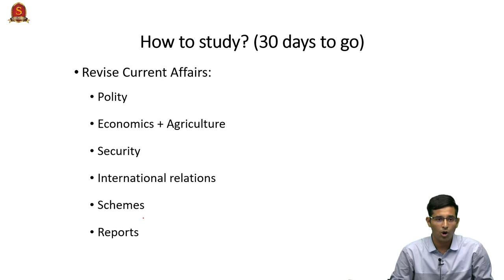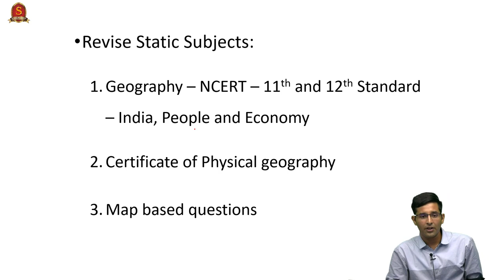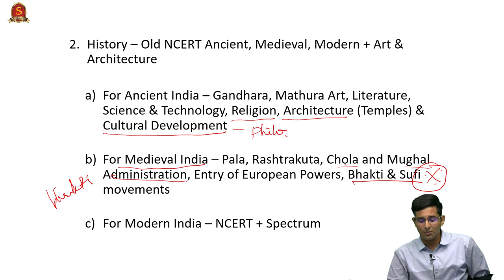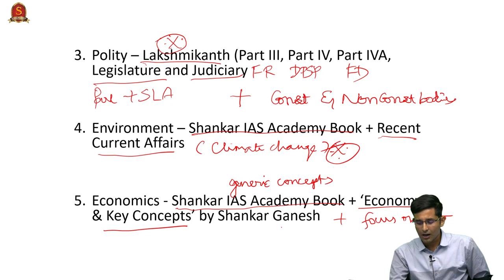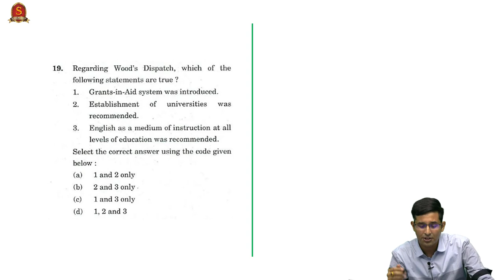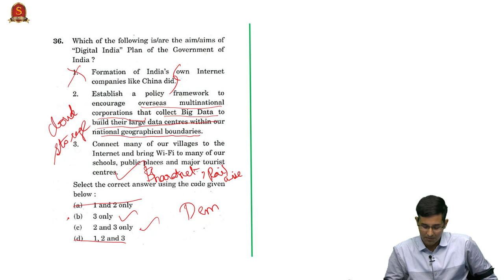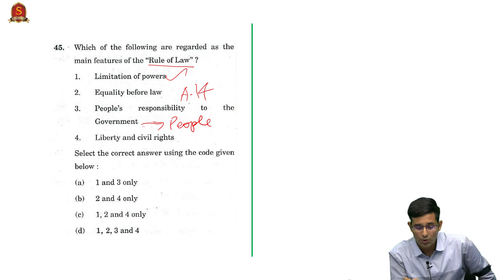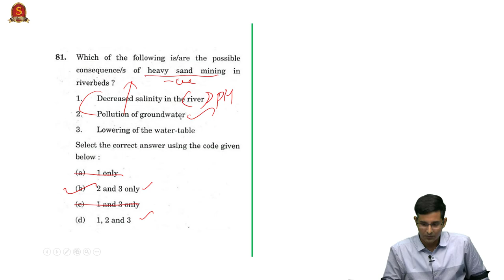Strategy for UPSC Prelims 2019 - V Abishek (AIR 79), UPSC CSE 2018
With Prelims 2019 approaching, Shankar IAS Academy student and one of UPSC CSE 2018 successful candidates V Abishek (AIR 79) shares his inputs on how to run the last lap for the exam. He also shares techniques on identifying the wrong answers and zeroing on the right ones using elimination techniques.